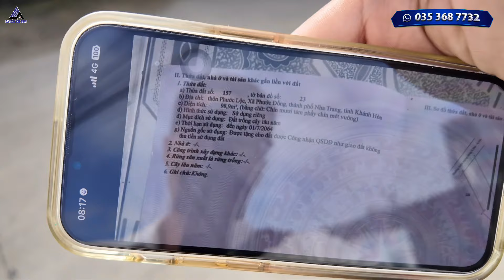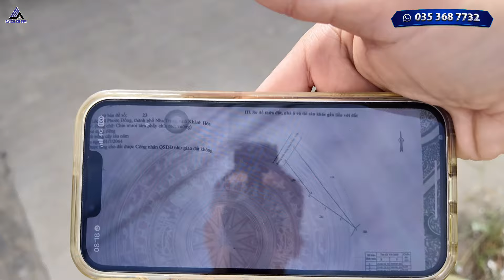Nhà Vườn Mini 99m2 Đường LỚN Giá Sốc 1 TỶ 600 TRIỆU tại Nha Trang Đối diện Trường Cấp 2 Phước Đồng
Khi quý khách hàng có nhu cầu Ký Gửi - Mua Bán, Cho Thuê Nhà Đất khu vực Nha Trang, Diên Khánh, Cam Ranh, Khánh Vĩnh - Khánh Hoà, xin vui lòng liên hệ với THIÊN ÂN BĐS theo SỐ ĐIỆN THOẠI và địa chỉ bên dưới ạ !.

Cảm ơn Cô/Chú Anh/Chị đã xem clip của Em Ân. Hãy chia sẻ video để ủng hộ em Thiên Ân BĐS nhé !